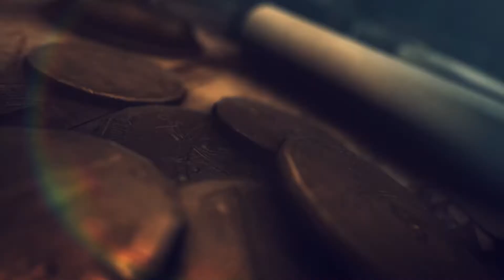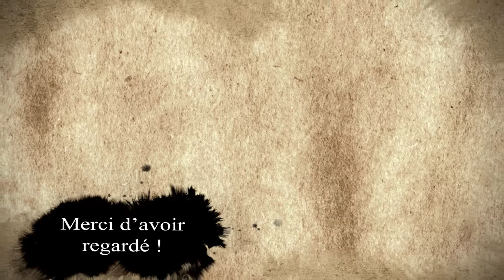☠️L'OCÉAN D'AZURA | ÉPISODE 8 : LE TINTEMENT DU DÉSESPOIR ! 🏴‍☠️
L'Océan d'Azura est la toute nouvelle campagne de Jeu de Rôle (JdR) créé par Jakouche, notre Maitre du Jeu (MJ).

Il s’agit d’une aventure dans laquelle vous suivez le chemin de 4 pirates: Ulryck Clayton, Capitaine du Tonneau Hurlant et alcoolique notoire (Unbeulibabeule), Maxorr le géant musculeux (Jemine), Onno le second en chef et cartographe émérite (Geek En Santé) et enfin Mào le Cuisto du rafiot (Mitratom).

Installez vous, hissez la grande voiles, sortez les tonneaux de rhum et en route pour l'Océan d'Azura !

📚Chapitres :
Intro : 0:00
Jets de Destin : 8:35
Épisode 8 : 12:20